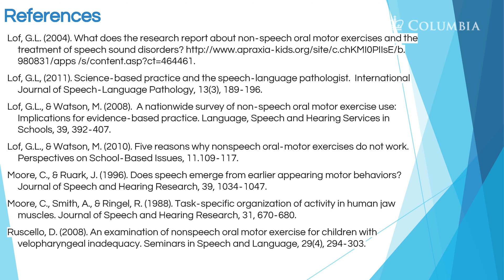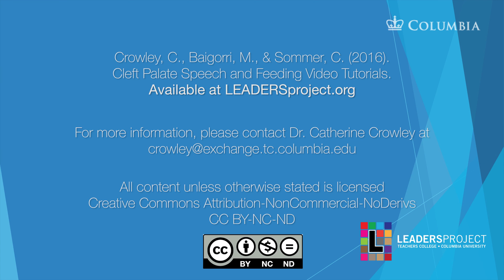Module 3.7- Cleft Palate Speech and Feeding: Why Non-speech Oral Motor Exercises Don't Work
This video is a part of a series of speech therapy and feeding tutorials to address the speech and feeding of children with cleft palate. Created by Catherine Crowley, Miriam Baigorri, and Chelsea Sommer. Research for over 20 years has demonstrated repeatedly that blowing, sucking, horn blowing, massage, z-vibes, tongue and lip strengthening exercises do not have any impact on speech development. Sadly, too many speech therapists do not know this research and continue to waste time and money. This module reviews the research.